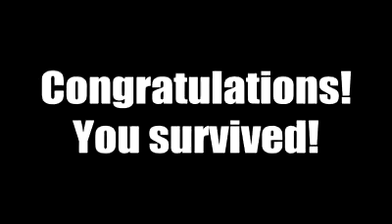Whirlpool ride, buffalo .... ateesh baranawal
4 may 2010 buffalo